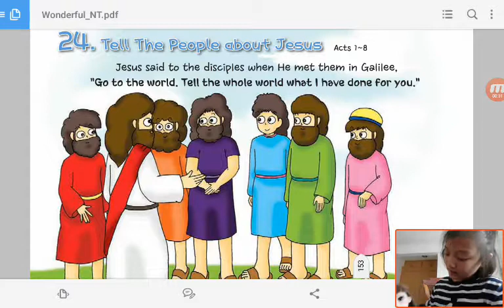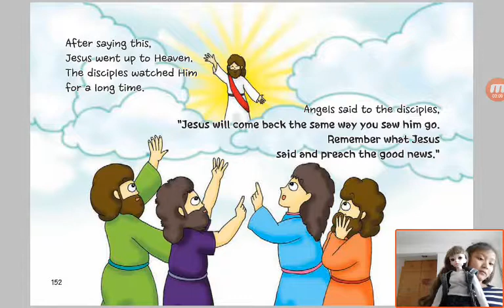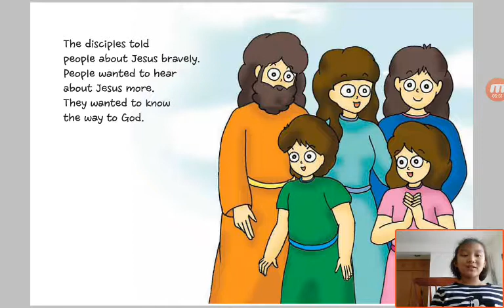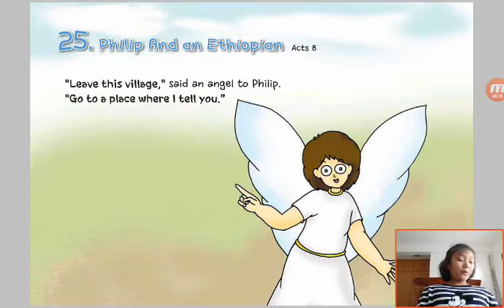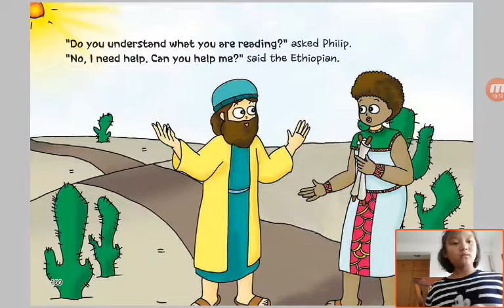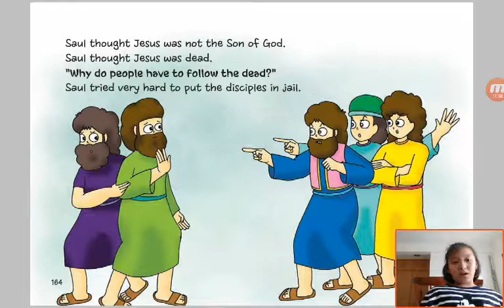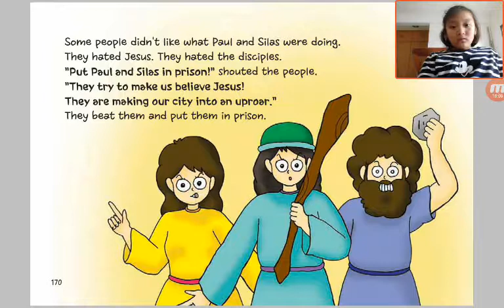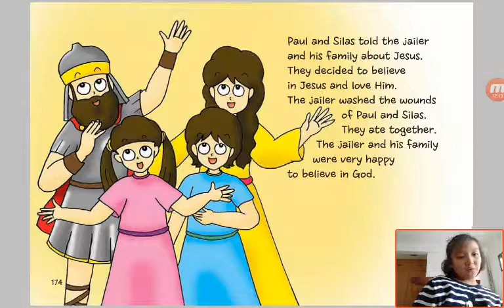‹Kids›Grace：Wonderful Bible Story‹성경이야기›– 24. Tell The People about Jesus Acts 1-8